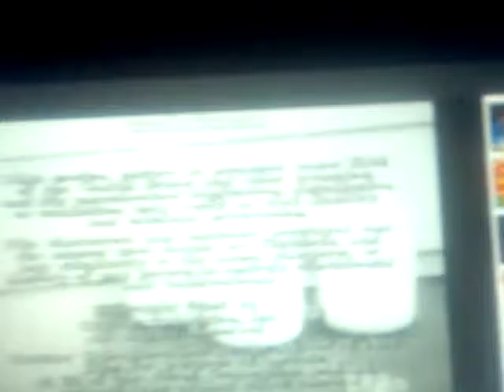Hanley Productions/CPT (1995)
Taken from Ned and Stacey